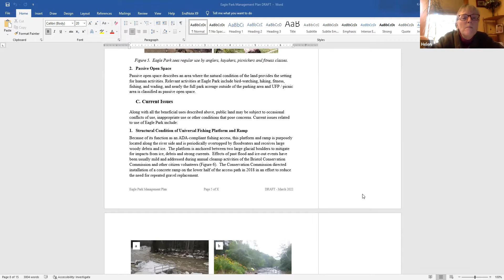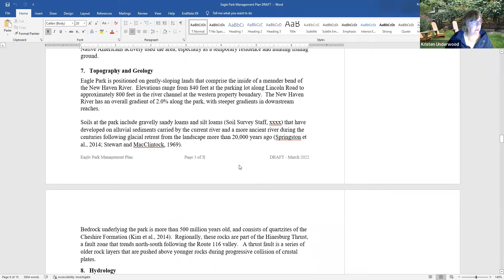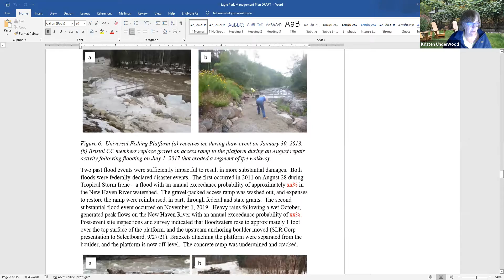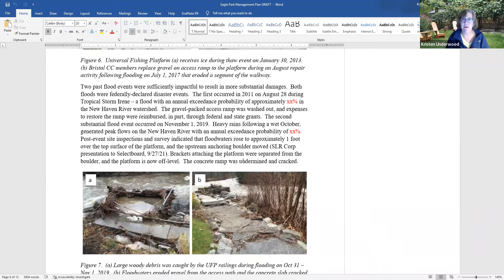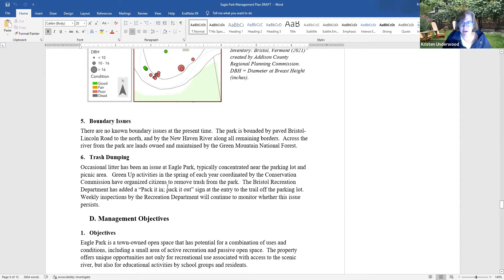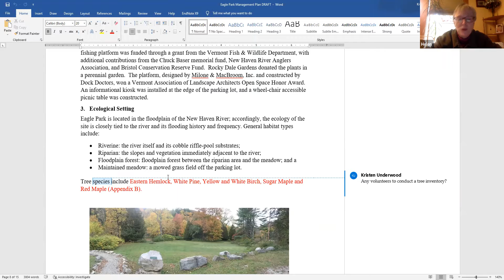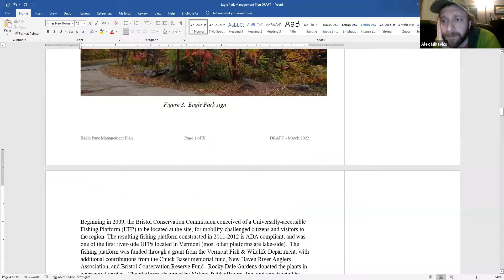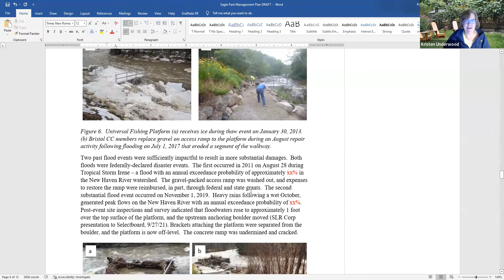Bristol Conservation Commission 2022-04-21